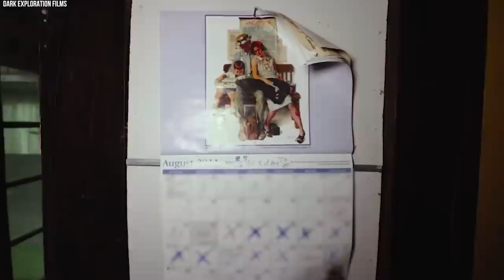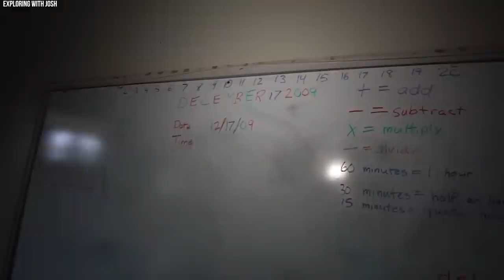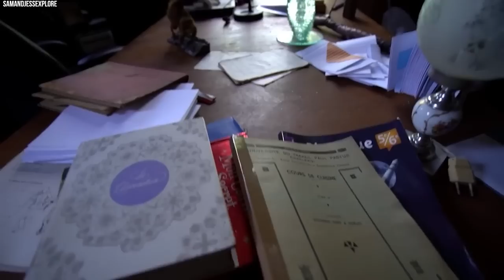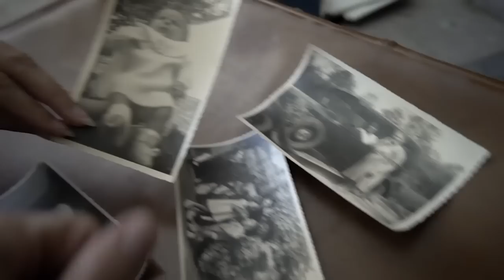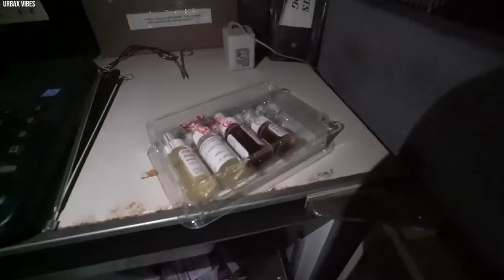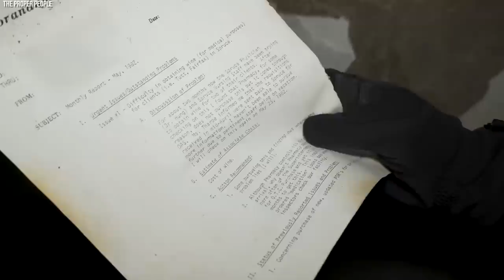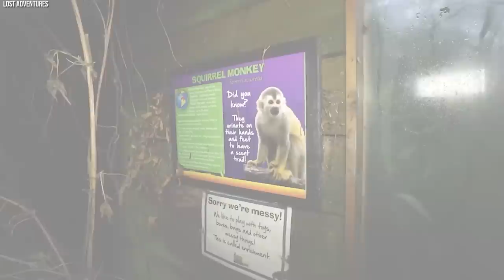20 Creepiest Things Discovered By Urban Explorers